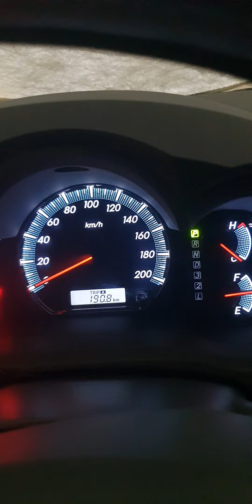His FAITHFULNESS IS OUR SHIELD 🛡 1193.1